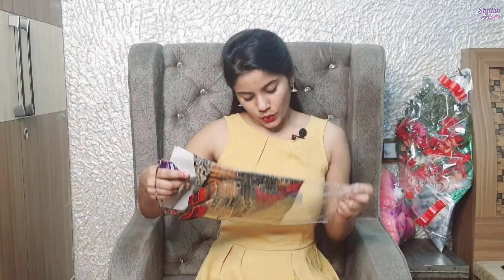Amazon Kurta Set Haul | Kurta Set With Dupatta Haul | Affordable Kurta Set Haul | Stylish Spy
Purchase Links :

Copyright: All the content of this channel is made by channel owner Shubhangi Gupta(Stylish Spy), do not copy or use any content without permission.